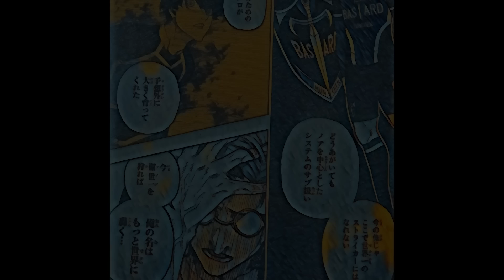Blue Lock Cap 207 - ISAGI VS KAISER É O AUGE DA OBRA!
SAIU TUDO DO CAPÍTULO 207 DE BLUE LOCK E EU DECIDI ANALISAR COM VOCÊS A INTENSIFICAÇÃO DO CONFRONTO ENTRE KAISER E ISAGI, ESSE JOGO CONTRA O UBERS SERÁ INCRÍVEL!